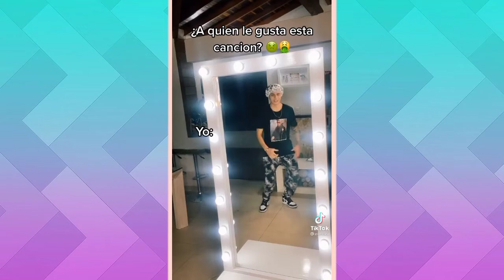Tik Tok " Yailin la más Viral, El Villano RD" -Chivirika